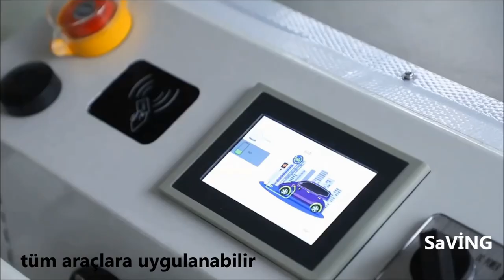elektrikli araç power bank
GÜNEŞ ENERJISIYLE ELEKTRIKLI ARABA ŞARJ PARK
Güneş Enerjisiyle Elektrikli Araba Şarj Park, apartman, site, otel, işyeri ve bütün kamusal alanlarda elektrikli araçların şarjını yapmak ve kısmi elektrik ihtiyaçlarını sağlayan otopark, yağmurkluk, güneşlik gibi güneş enerjili uygulamalırımızdır.

sarj-otopark.jpg
Türkiye gibi dikey yapılaşmanın yoğun olduğu ülkelerde elektrikli araçların evde şarjı kadar,  kamusal alanlarda şarja  ihtiyaç olacağı öngörülüyor, dolayısıyla özellikle kendi ülkemiz için kamusal alanda şarj noktasında biraz daha fazla çalışmalıyız.
Apartman ve site yönetim otopark alanları,otel, kafe, restorant,gibi tüm işyerlerine ait  uygun alanlar, belediye ve kamuya ait tüm uygulanabilir sosyal alanlar, elektrikli araç şarj istasyonu hizmetleri verebilir.
Elektrikli arabaların her yıl yüksek oranda katlanarak çoğalarak hayatımızda olacağı, içten yanmalı araç teknolojisinin elektrikli araçlara kayması,  enerjinin giderek daha fazla değerli hale gelmesi, dünyada enerji açığının zaman içinde belirginleşmesi,  çevre kirliliği gibi nedenlerle elektrikli araçlarımızın hareket kabiliyeti olan  batarya şarjı cep telefonu şarj ihtiyacımız gibi en temel ihtiyacımız haline gelecektir.
Yeni  Otopark Yönetmeliği otopark olan yerlerde belirli miktarda şarj ünitesi yapmak zorunluluğunu belirtiyor.
Yönetmelik evde elektrikli araç şarjına yönlendirecektir. Ayrıca evde şarj etmek, kamusal bir alanında şarj etmekten çok daha ucuza gelecektir. Çünkü kamusal alanda şarj ettiğinizde kamusal alana şarj ünitesini koyan operatörün bir hizmet bedeli olacak,  oraya belki kira verecek veya başka nedenler dolayısıyla şarj birim ücretiniz biraz daha yukarılarda olacaktır.
Evde zaman tarifeli bir elektrik aboneliğiniz varsa ve gece tarifesi mevcutsa, gece çok daha düşük birim fiyatından evde şarj etmek isteyeceksiniz.  Zamanlada elektrikli araç şarj alışkanlığınız oluşacaktır.
Güneş enerjisi ile kendi ürettiğiniz elektrik ile  elektrikli araçlarınızı şarj etmek tüm fikirleri değiştirecektir.
Güneş Enerjili elektrik şarj istasyonunuzun lokasyona ait özelliklerle kısmi yada bütünü ile uygulanabilir  hale gelmesi ile ister AC den AC ye ister güneş panellerinin ürettiği DC enerji ile ve enerji depolamalı (akü) ve şebeke desteği ile çok daha hızlı DC DC elektrikli şarj istasyonunu sahip olabilirsiniz.
Biliyoruz ki günlük  zamana, mevsime, bölgeye, gölgelenmelere, eğime, azimuta bağlı olarak güneş panelleri değişken ve dalgalı güçte elektrik üretirler. Elektrik üretim anındaki DC voltajın yeterli olmaması şarjın gerçekleşmemesine neden olacaktır. Güneş enerjili Elektrikli araç şarj parklarımızı akülü ve şebeke destekli olmasını öneriyoruz.
Güneş panellerimizin anlık ihtiyaç fazlası ürettiği enerjiyi yüksek performanslı akülerde depolanması, daha sonraki zamanlarda elektrikli araç şarjlarının yine güneş enerjisinden yapılıyor olması haline gelecektir. Bir başka deyişle 24 saat güneş enerjisi kullanımı….
Güneş panellerinin veriminin,  elektrikli araç şarjını karşılayan zaman aralıklarında şarj yapmakda mümkün tabiki,
Aşağıdaki güneş panelleri ile DC DC şarj Enerji yönetim örneklerimizi incelememiz konuyu daha anlaşılır hale getirecektir.

Elektrikli Şarj İstasyonları ile Nasıl gelir elde ederim?
Elektrikli araç şarj istasyonu olan  bina ve siteler gibi ticari işyerlerleride her zaman öncelik haline gelecektir. Rekabet de birden çok basamak önde olmanızı sağlıyacakdır.
Sahip olduğunuz Güneş enerjili elektrikli araç şarj parkınız ile, şarj hizmetleri vererek gelir elde edebilirsiniz.

Güneş Enerjili Otopark
Güneş Enerjisiyle Elektrikli Araç Şarj Park İstasyon Uygulamalarınız Nelerdir ?
 Lokasyonunuza ait  mevsimsel,bölgesel, günlük zamanlı güneşlenme esaslı güneş enerji paneli elektrik üretimi verileri ile ihtiyacınıza uygun elektrikli araç şarj parkınıza ait ön planlamalar , üretim,fayda , maliyet, amortisman ön fizibiliteler hazırlıyoruz.
*Yalnız güneş panelleri elektrik kaynaklı , akülü veya aküsüz scoter, e-bike şarj istasyonları kurulum uygulamaları yapıyoruz .
*Yerel şebekeden beslenen AC elektriğiniz ile  (ev-sanayi elektriği)  bağlantı anlaşma gücünüz çerçevesinde AC den AC ye ve AC den DC ye elektrikli araç şarj istasyonları kurulumları uyguluyoruz.
*Güneş panelleri ile üretilen elektiriğinizle, akülü veya aküsüz (enerji depolamalamalı), şebeke destekli veya desteksiz AC den AC ye ve AC den DC ye elektrikli araç şarj istasyonları kurulumları uyguluyoruz.
*Güneş panelleri ile üretilen elektiriğinizle, akülü veya aküsüz (enerji depolamalamalı), şebeke destekli DC den DC ye elektrikli araç DC şarj istasyonları kurulumları uyguluyoruz.